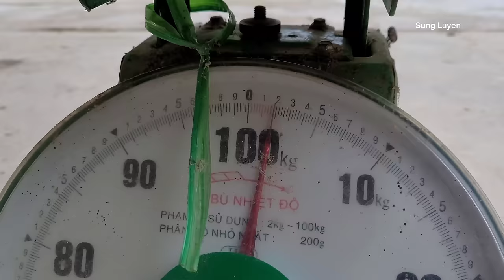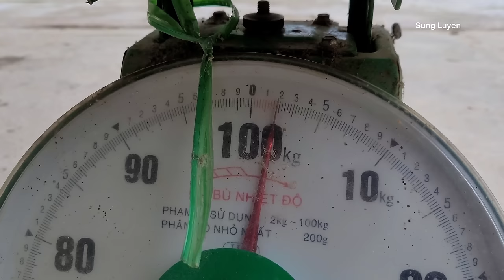Convince a young mother to take back her abandoned baby girl - 16 Year Old Single Mother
Mother and child dug cassava, picked shellfish and cut chips to sell to have money to buy milk for their children. We make money in these ways, although it is very difficult, but my daughter is always my mother's great joy and motivation. I love you so much.

Circumstances and dead ends caused the young mother to abandon her biological baby girl. This mother is 14 years old. Convincing the young mother to take back the abandoned baby girl was not easy, a debate broke out. , the young mother needs to be persuaded and helped to make the right decision and get her daughter back.